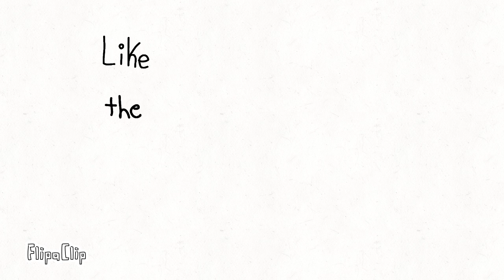Titanic meme * Gacha Life Tween *